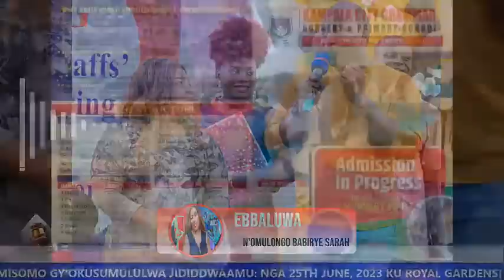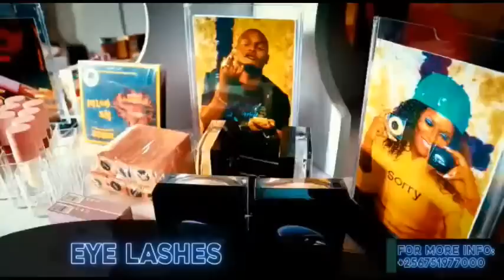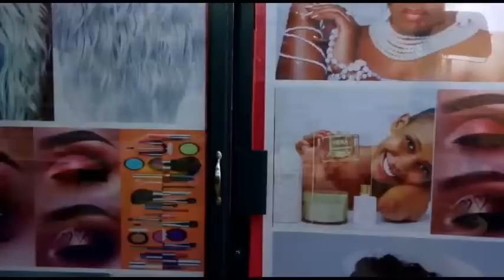PART2: Salongo Yawasa Mukazi wa Wasswa, N'ondabira Omuliro Gw'abalongo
Live Radio Programme that deals with community matters finding solutions to people's problems and challenges contributed to by viewers and listeners on Star Fm Radio 87.5 And Star TV Uganda
EBBALUWA : KOOTI YAMAKA : OMULONGO BABIRYE SARAH